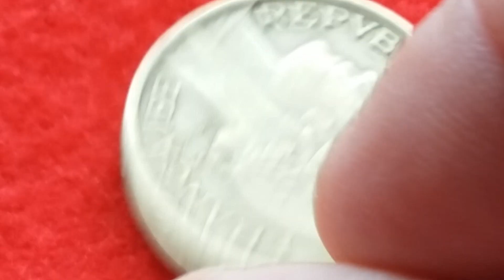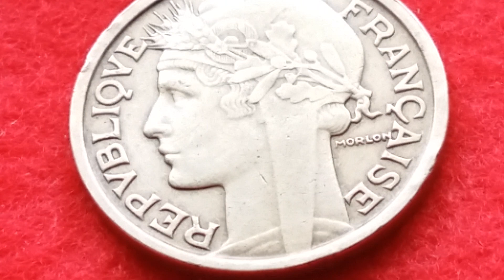2 FRANCS 1937 - FRANCE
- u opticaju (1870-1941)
- Aluminium - Bronze
- težina 8 gr
- promjer - 27 mm
- debljina - 2,14 mm
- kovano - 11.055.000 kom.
- Obverse - MORLON/REPUBLIQVE FRANCAISE
- Reverse - 2 FRANCS/EGALITE/FRATERNITE/LIBERTE